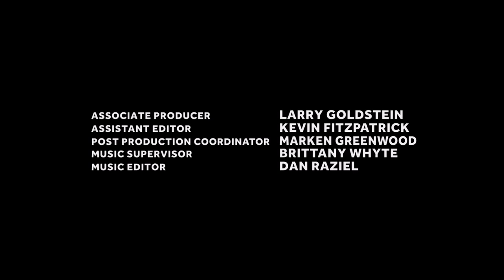Flying Glass of Milk/Lightstorm Ent./Wonderland/Anthony Hemingway Productions/20th Television (2023)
Source: Episode 6 of the series adaptation to True Lies